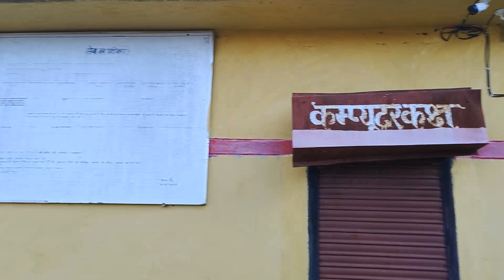finally pahuch gyi m apne gaon#Uttrakhand vlog#youtube #|kumauni hema mahori#|Part-2